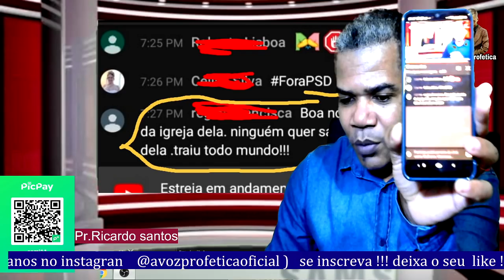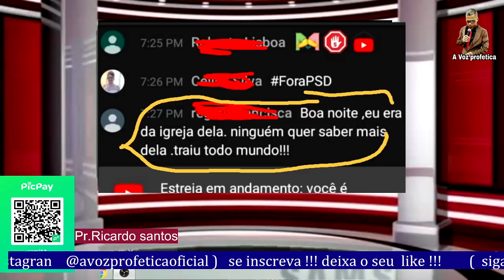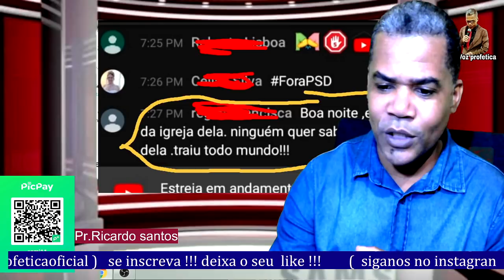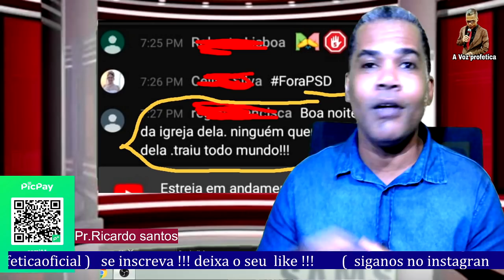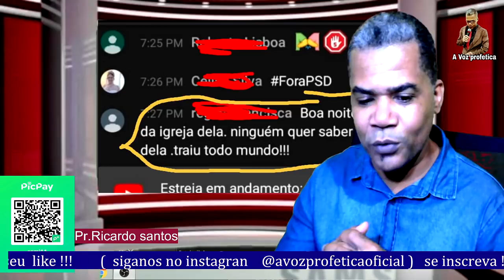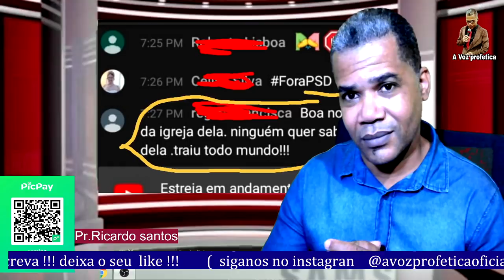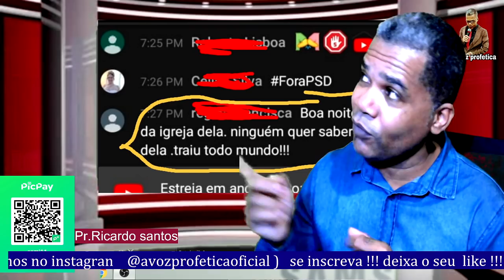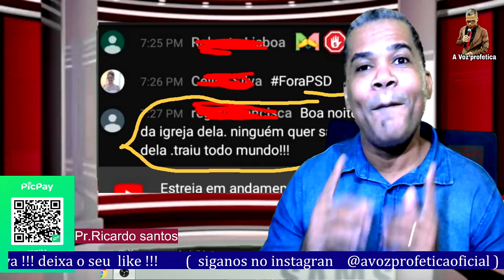FLORDELIS FIÉS TRAÍDOS VEJA...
Flordelis vira ré, apontada por mandar matar o marido, pastor Anderson; polícia prende cinco filhos e uma neta ,na audiência FLORDELIS leva esporro da juíza
Neares

Ag 0219 Operação 013  poupança 05885-0 Ricardo Santos

       ➡️   NOSSAS PREGAÇÕES⬅️

Saiba mais como ser consultor   contato Executivo CentralGospel👇🏾